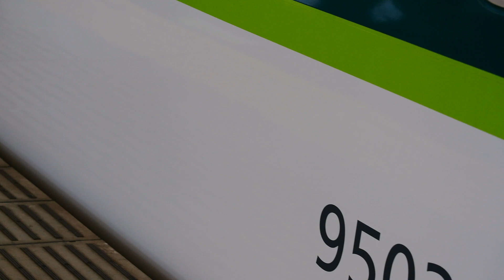2020年11月京阪電車撮影 反響音が最高 寝屋川市駅 電車発着 特急通過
2020年11月京阪電車撮影　電車発着 コンプレッサー音 特急通過　新しいカメラマイクで寝屋川市で反響音を楽しみました